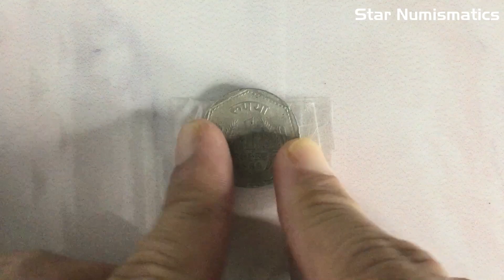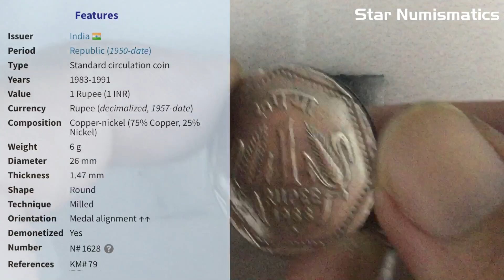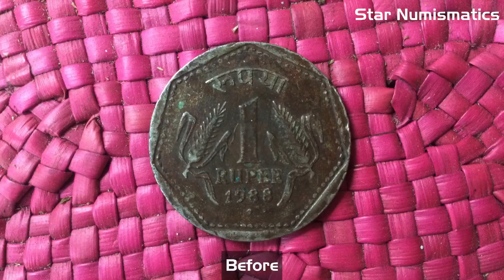Coin Polishing Time! 2: The Chocolate Coin 🇮🇳 (Series 2 Episode 5)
This is 1 Rupee coin from India in 1988. It looks like a chocolate coin that I bought in ordinary store. This coin needs to make a transformation by coin polishing from dark chocolate coin into shining nickel rupee coin.